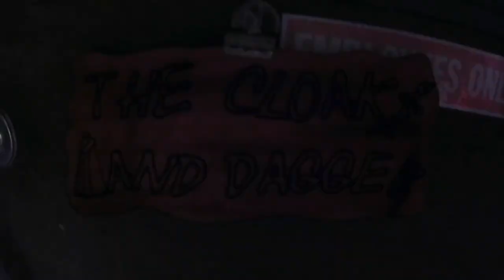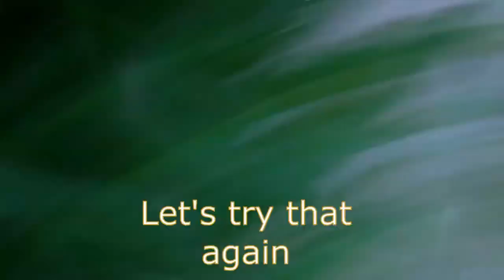The Book of Ninja Wisdom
The Adventures of Galahad Part 1: The Book of Ninja Wisdom.